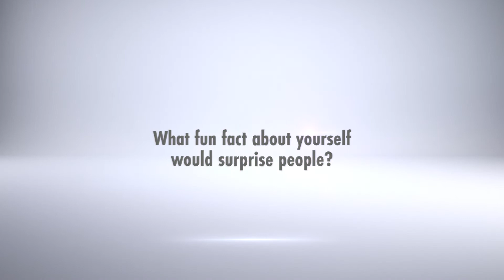Most Influential Women: Rachel Davis-Schultz, CopperPoint Insurance Companies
The Most Influential Women in Arizona of 2022 includes Rachel Davis-Schultz, executive vice president at CopperPoint Insurance Companies. Meet her here.